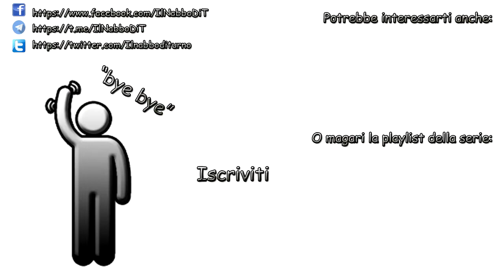Uhchristmas - 05 - Babbo Natale Ci Fa Un Regalo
Trailer della prima UHC in collaborazione con la biospher

● Dove trovarci
TeamSpeak: ts.multicore.network